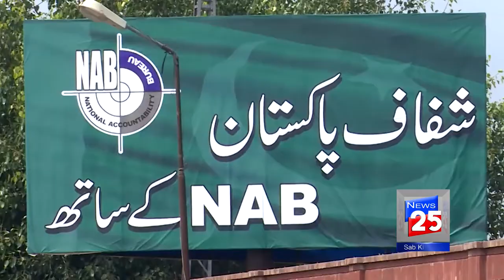OPPOSITION LEADER SHAHBAZ SHARIF MEETING IN ISLAMABAD